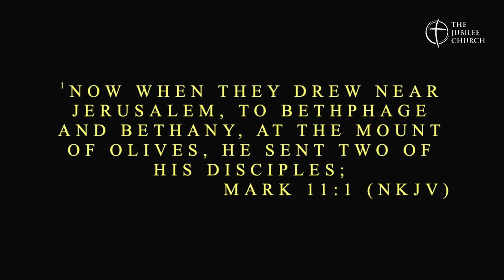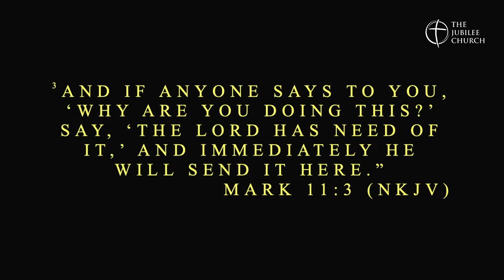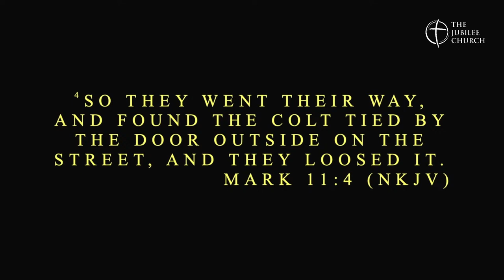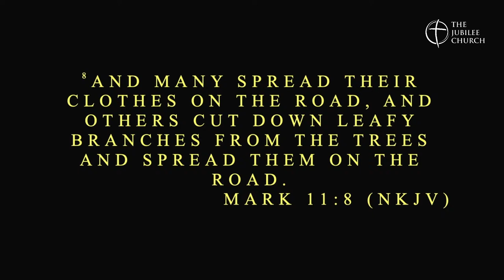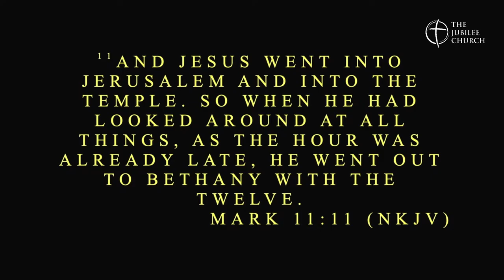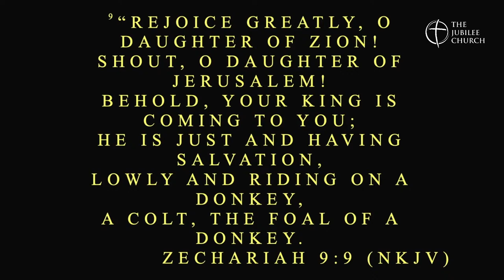Sunday Morning Worship | The Jubilee Church | Bishop Gregory L. Drake I | March 24, 2024